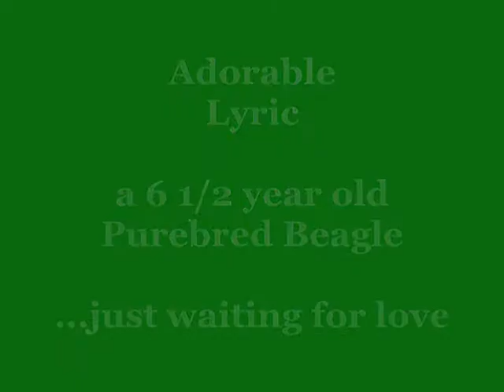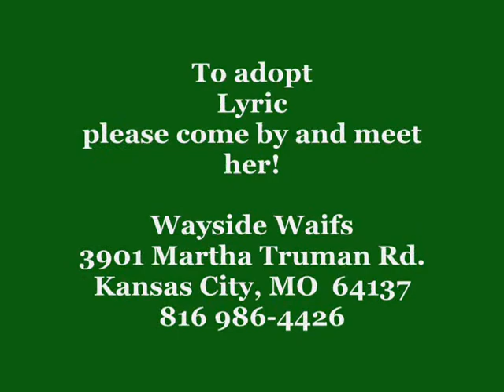Lyric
Dog Adoptions/Wayside Waifs